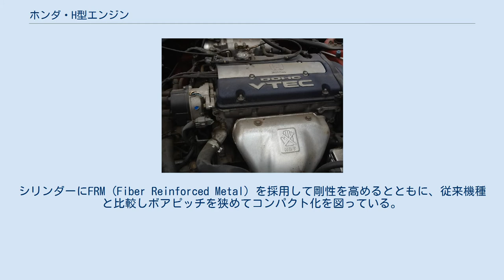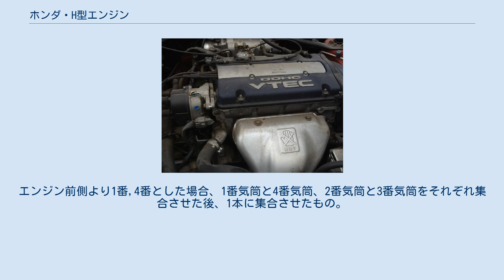ホンダ・H型エンジン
ホンダ H23A H型エンジン（Hがたエンジン）は、本田技研工業で製造されていた中型車種の直列4気筒ガソリンエンジン。
全機種がDOHC仕様である。
 「DOHC VTEC」仕様のF型エンジンの基本構造を継承してより高出力を狙った機種であり、発表当時はエンジンだけで80万円とも言われ、細部にまでホンダの技術が凝縮されたエンジンである。
モータースポーツではフォーミュラ3やスーパー・ツーリングカー用のベースエンジンとしても採用されていた。
なお、ホンダの生産するエンジンでは、出力取出軸端からの回転方向が時計回りのレイアウトを最後に取った機種でもある。
 吸・排気共に2個ずつバルブを備え、ハイ側吸気カムの最大リフト量は11.5mmと、他型式のVTECエンジンと比較しても大きい。
そのため、高回転時の追従性を向上させる目的から異形断面のバルブスプリングが適用されている。
初期仕様のみ、アルミ製シリンダーブロックに「NDC (New Diecast) 」と呼ぶ高圧鋳造を用いたクローズドデッキ仕様も存在する。
シリンダーにFRM (Fiber Reinforced Metal) を採用して剛性を高めるとともに、従来機種と比較しボアピッチを狭めてコンパクト化を図っている。
クランクシャフトの支持剛性を上げるためにディープ・スカート形状になっている。
2次のエンジンの振動を低減させるためのバランサーが装着された。
 インテークマニホールドの各気筒のポートにインジェクターが取付けられたマルチポイント式PGM-FIを採用し、インテークマニホールドには可変慣性吸気装置が装備されている。
エキゾーストマニホールドはステンレス製の4-2-1集合で、排気抵抗の低減や排気脈動による排気効率を高めた。
 アスコットイノーバと、当時提携関係にあった英ローバーのローバー・600用に初期型H22Aベースで開発された。
 FRMシリンダーライナーやクローズドデッキ構造のシリンダーブロックを踏襲し、ストロークを伸ばし排気量を拡大された。
可変慣性吸気システムやツインバランサーシャフトなども装備されたが、搭載車両の特性上、高回転化の必要性が無かったため、動弁系にはVTECは装着されていない。
 ^ 各気筒の排気管を、点火順序を考慮し排気干渉が起きないように集合させている。
エンジン前側より1番,4番とした場合、1番気筒と4番気筒、2番気筒と3番気筒をそれぞれ集合させた後、1本に集合させたもの。